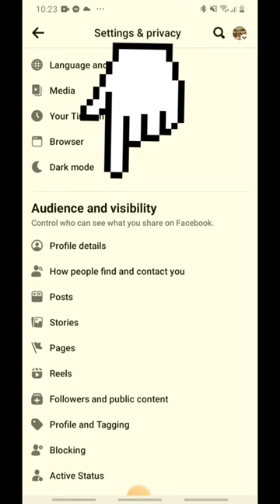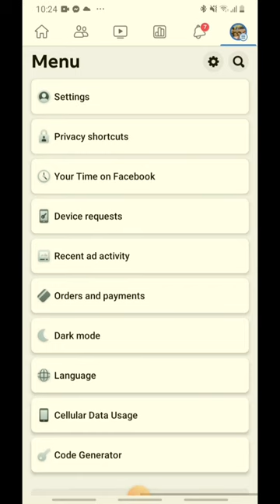How to fix No comment section Reels video 100% solved.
Paano maglagay ng commemt section sa ouong reels video sundan lang ang tutorial video na ito at ishare.